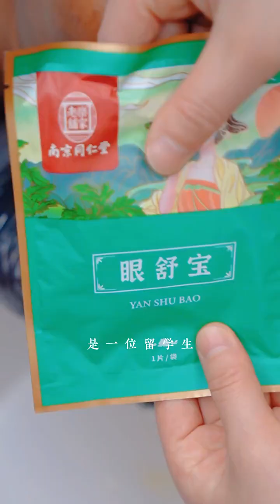She hardly takes care of her scalp.Today, I will do a general cleaning of the scalp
The first experience of scalp care for a young lady from a certain country in Africa, her Chinese level is good, and she hardly takes care of her scalp. Today, I will do a general cleaning of the scalp